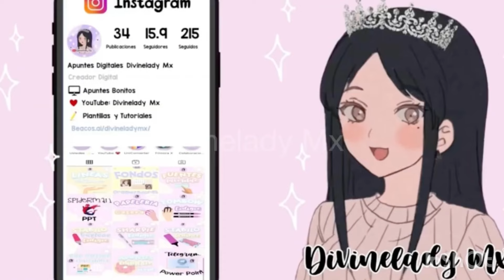RECLAMA! CERDITOS ADORABLES EN CINTURA GRATIS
Like si ya comiste